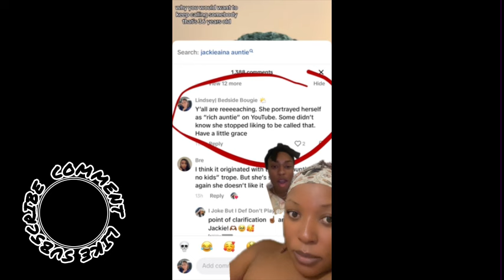Jackie Aina Being Called AUNTIE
Music Credit

Bantu_woman